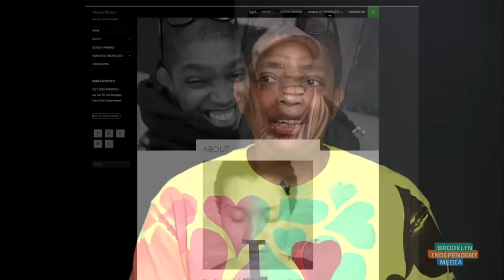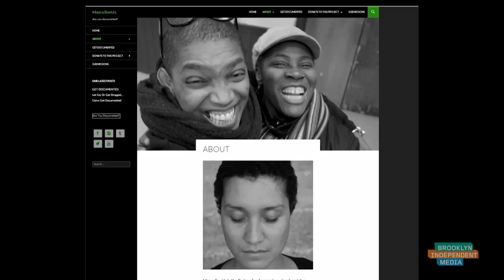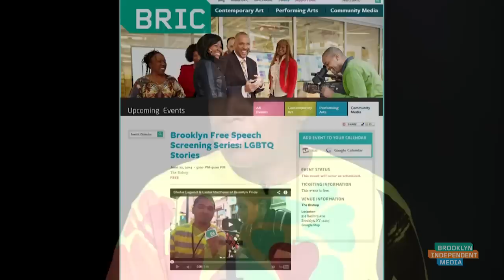BK LiveTV: "LGBTQ Stories" w/ Newnue promoting his screening for Bishop Gallery in Brooklyn!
Videographer/Producers Lester Newnue Matthews and Sheba Legend discuss their work which focuses on LGBTQ stories that will be screened Sunday June 22, 2014 at Bishop Gallery in Brooklyn, NY..

This event is FREE!

LGBTQ Stories
In conjunction with LGBTQ Pride Month, BRIC is proud to feature work shown on Brooklyn Free Speech TV that explores issues related to the LGBTQ community.

Join us at The Bishop, Sunday, June 22 from 5-9pm, as we feature works from Brooklyn Free Speech Producers, Sheba Legend and Lester Matthews. Sheba's film MasculineUs is a human rights project that aims to stop the global violence perpetrated against females who openly embrace their natural masculine traits through photography, pen, paper, film, and video. Lester's project, YoBoiNewNue features celeb interviews, an entertainment vlog, as well as a mini docu-series called My Experience: Cali Living celebrating the LGBTQ community.